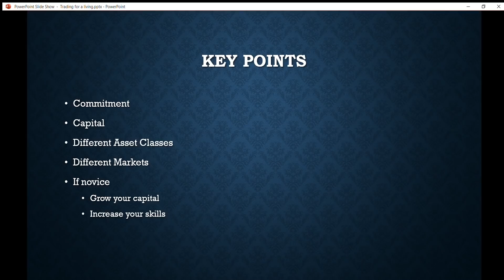Trading for a Living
Investment Analysis in Colombo Stock Exchange, share market, in Sinhala

Recommended Readings
1. Common Stocks and Uncommon Profits, Philip A. Fisher
2. One up on Wall Street, Peter Lynch
3. The Intelligent Investor, Benjamin Graham
4. How to Make Money in Stocks, William J. O'Neill
5. The Warren Buffet Way, Robert G. Hagstrom
6. Trading in the Zone, Master the market with discipline, confidence, and a winning attitude, Mark Douglas
7. Trading for a Living, Psychology, Trading Tactics, Money Management
8. The little book that beats the market, Joel Greenblatt